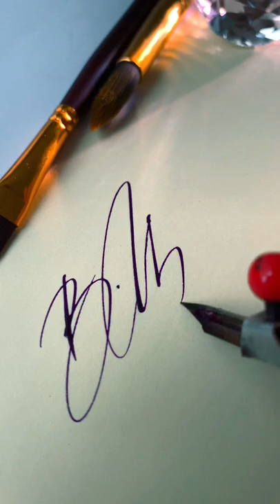Если бы В. Цой попросил меня придумать ему подпись